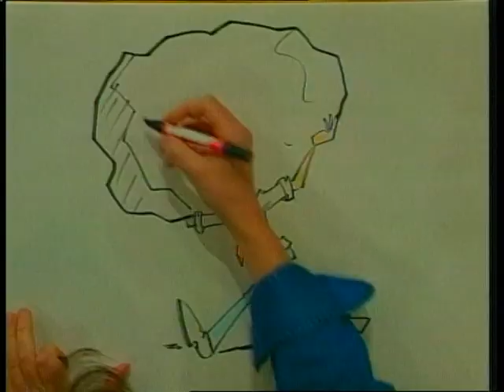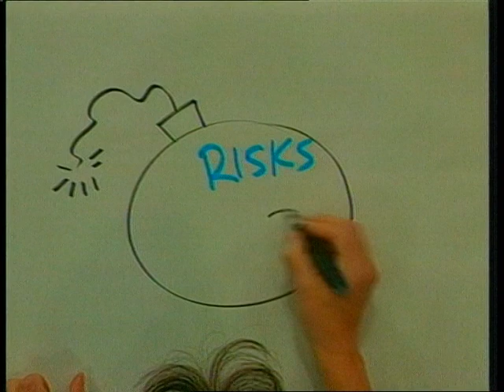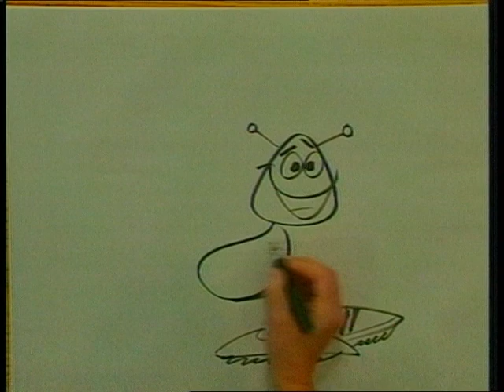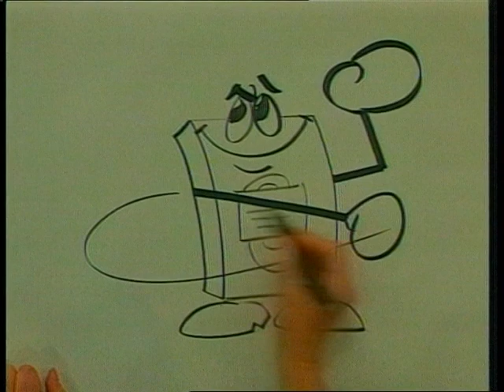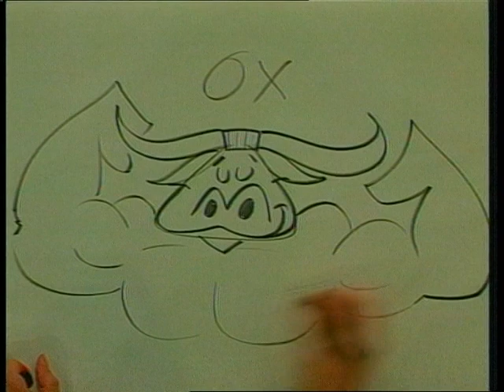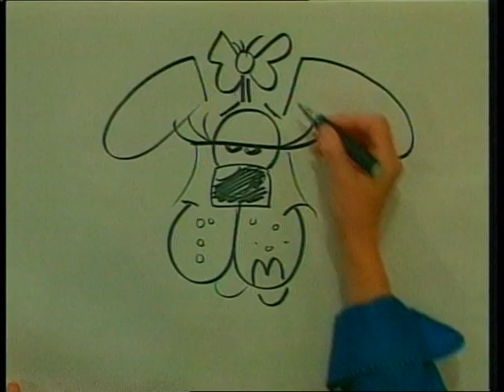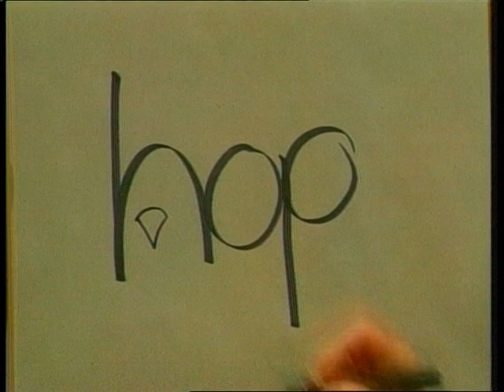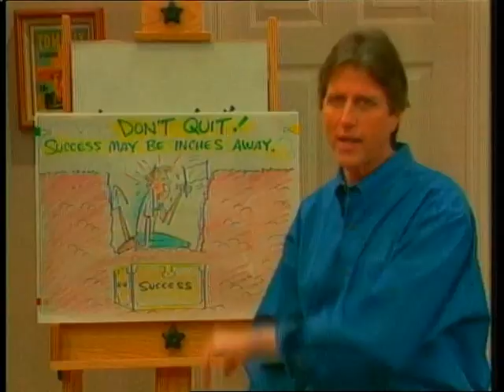Svet crtanja Brusa Blica - Epizoda 13